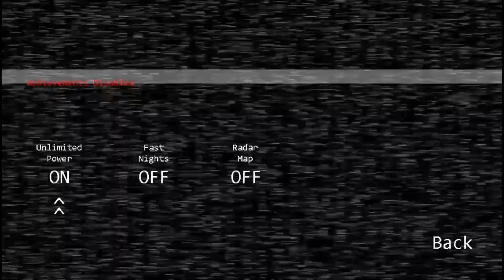READY FOR FREDDY, AGAIN! |Five Nights at Freddy's (Xbox) (Night 1)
Five Nights at Freddy's finally came out for Xbox at last, and Ry is ready to take on Freddy and the Gang again, and this time, It's on Console!

Stay Poppin!